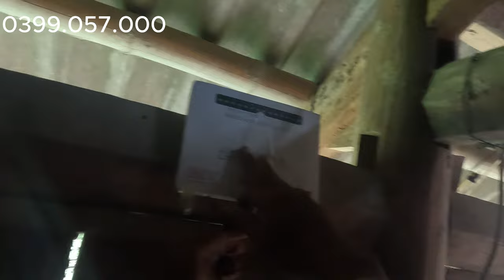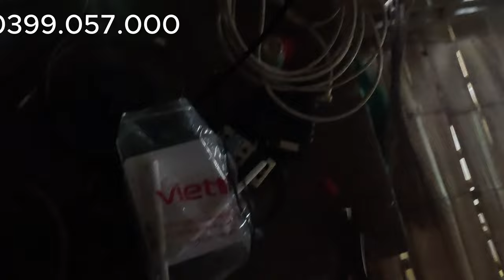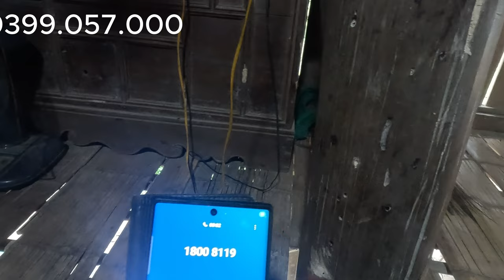Bạn Có Biết Qui Trình Bảo Hành Wifi Viettel Này? Nếu Không, Hãy Xem Ngay!